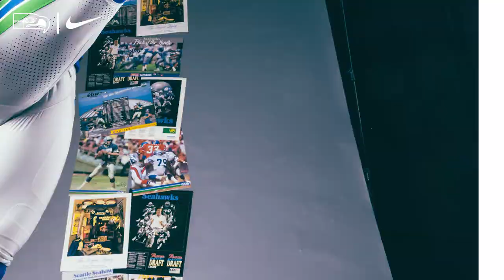Tradition Lies In The Threads | Seahawks Throwbacks Are Finally Here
The Seahawks are bringing back the long awaited throwback uniforms for the 2023 season.